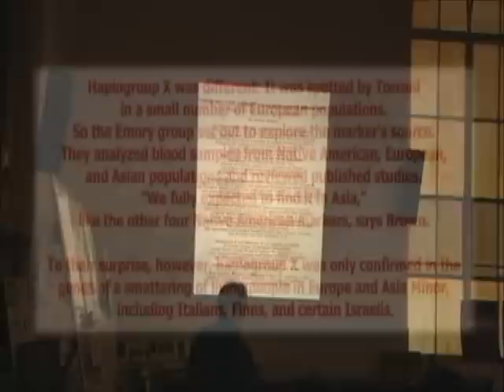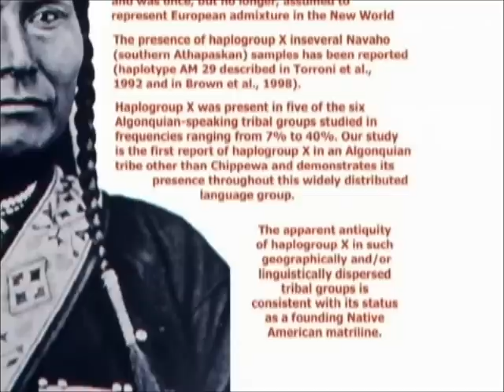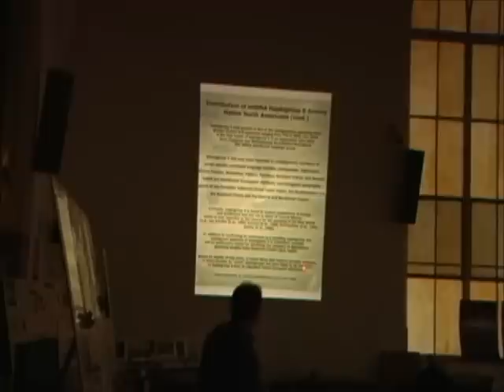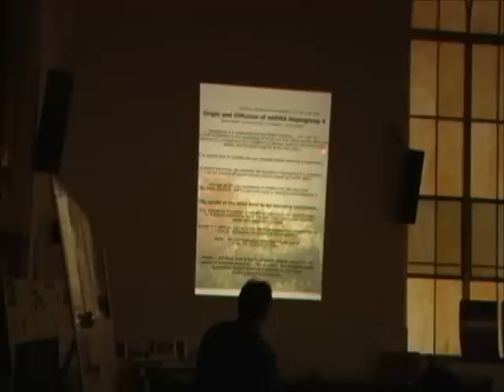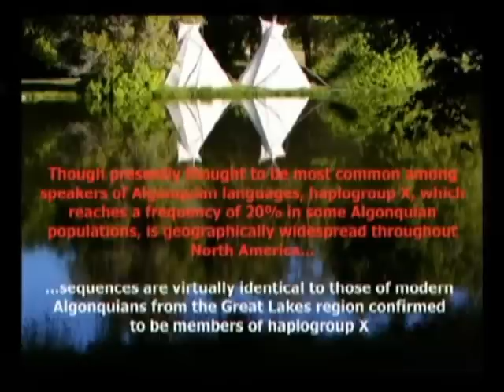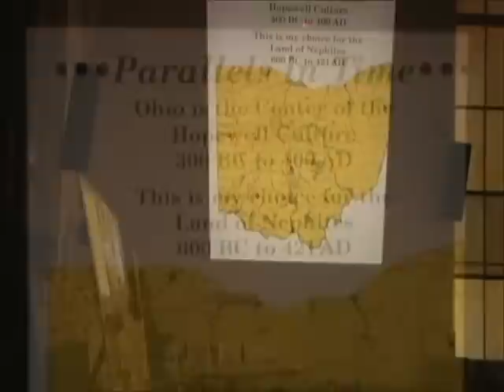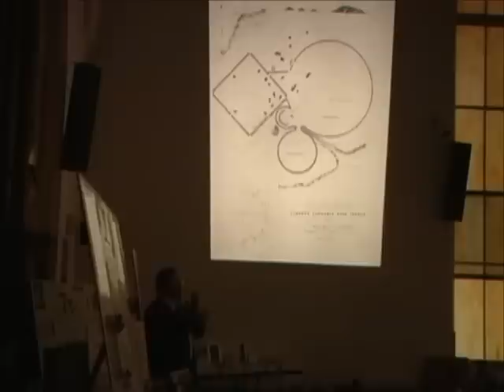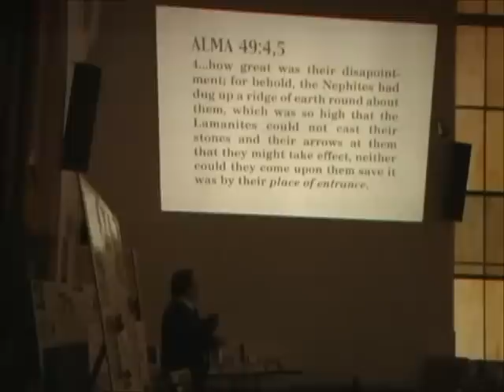Book of Mormon, Mayan and Aztec Archaeology and Geography in North America part 4/8